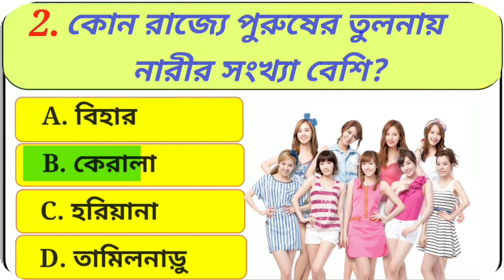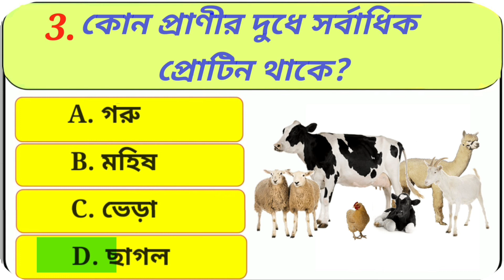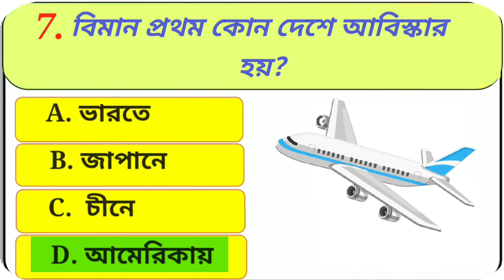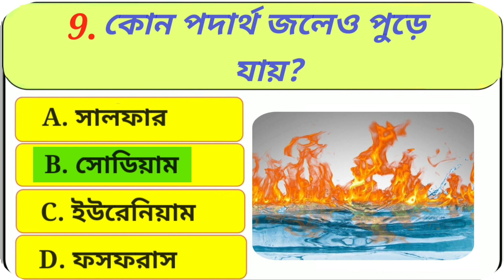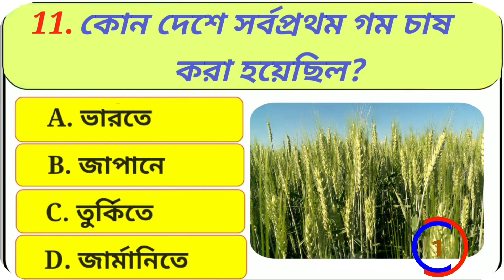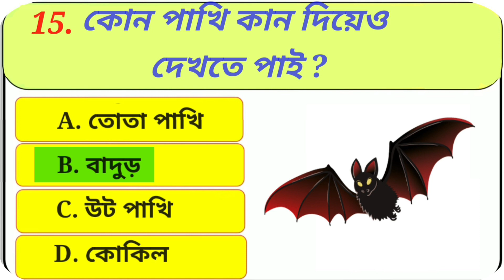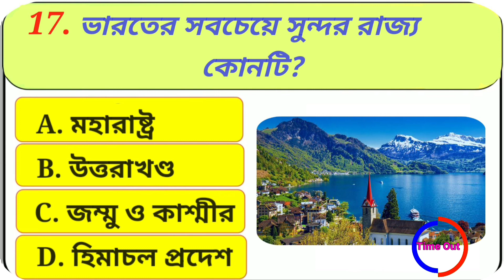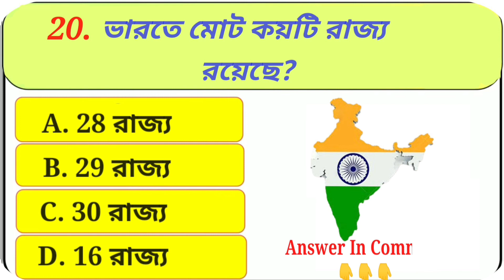Bangla Gk question answer/ Bangla Gk/Bangla Quiz/Quiz Bangla/Wb Gk Dairy/27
🙂আমাদের video কাছে পৌঁছনোর জন্য আরো কিছু keyword👇👇👇

dada
Bangla Gk
Dhadha
Dhadha bangla
Bangla General Knowledge
Gk
Bangla dada
Quiz
quiz khala
সাধারণ জ্ঞাণ
ক্যুইজ
কুইজ
অজানা তথ্য
অজানা রহস্য

ABOUT VIDEO :-

👍আজকের Video টিতে থাকছে আপনার জন্য কিছু মজার সাধারন জ্ঞানের প্রশ্ন ও তার উত্তর🙂🙂

😔ভিডিও নিয়ে কিছু বলার থাকলে সেটা নতুন ভিডিওর comment এ জানাবেন।

VIDEO EDITED & MADE BY : JAMAl😎